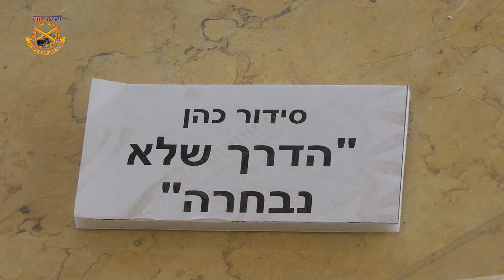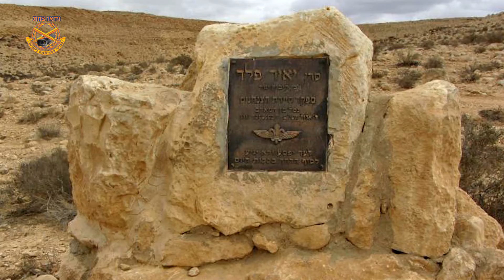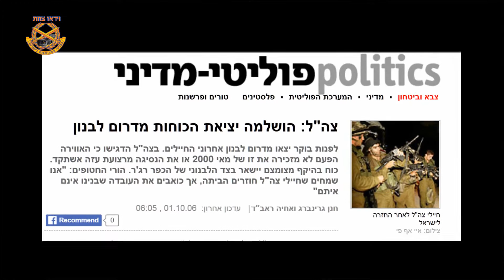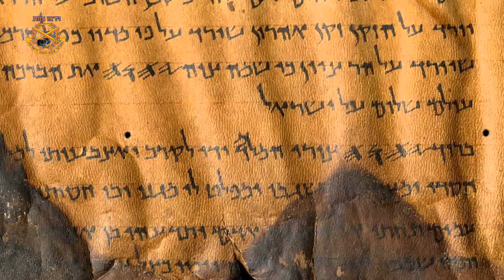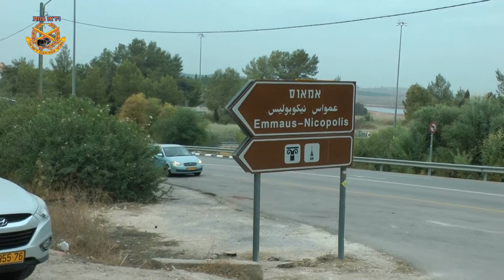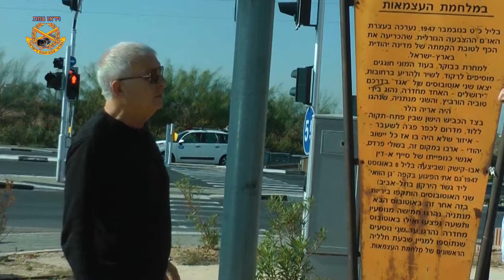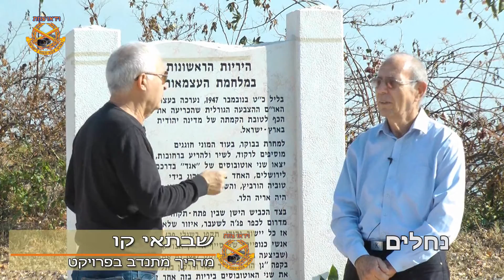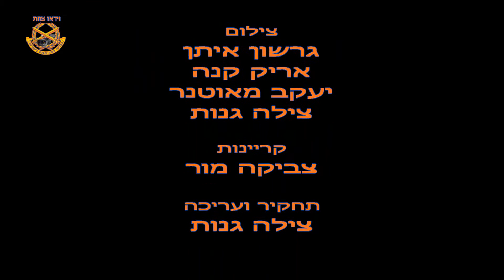וידאו צוות 105- המגזין המלא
בהנחיית שרה רותם גיבורי אהרון פלומו
בין באר שבע למעבר יבוק, חברי צוות בשביל הארץ ומשוטטים ברמת הנדיב